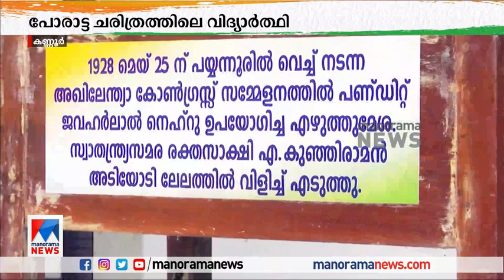ക്രൂരമർദനത്തിന് ഇരയായി; 21ാം വയസില്‍ രക്തസാക്ഷിയായ കുഞ്ഞിരാമാൻ അടിയോടി | Kunhiraman